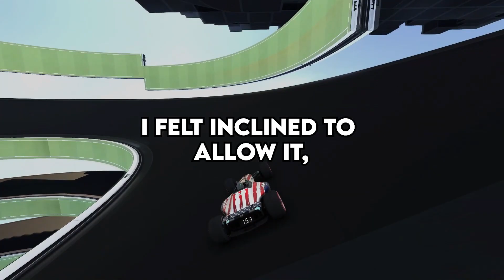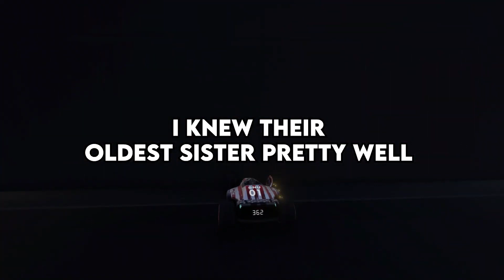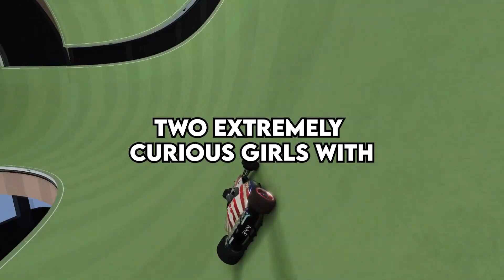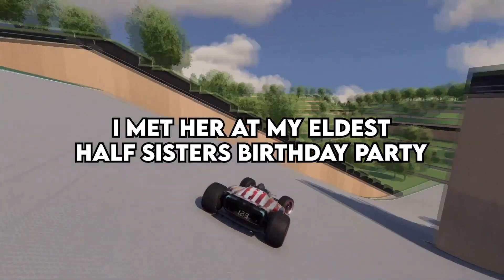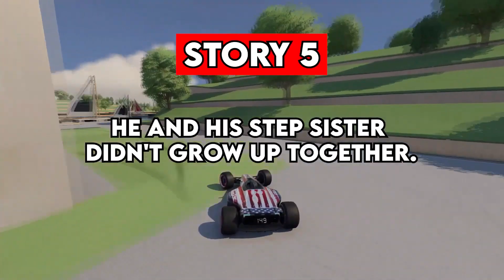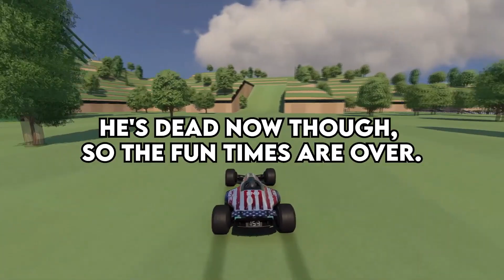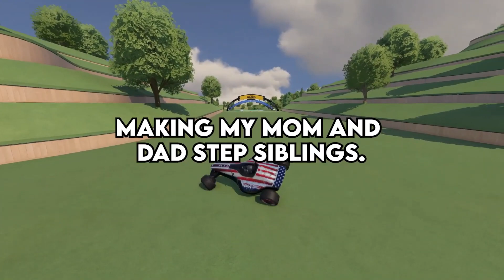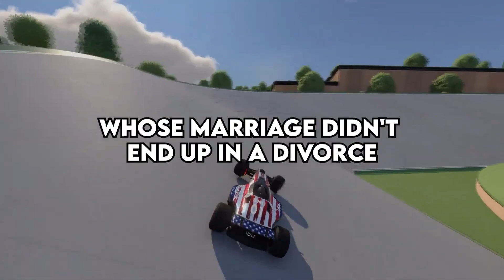What Happens When Step-Siblings Sleep Together?